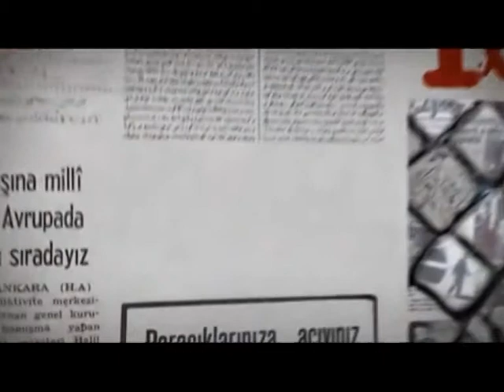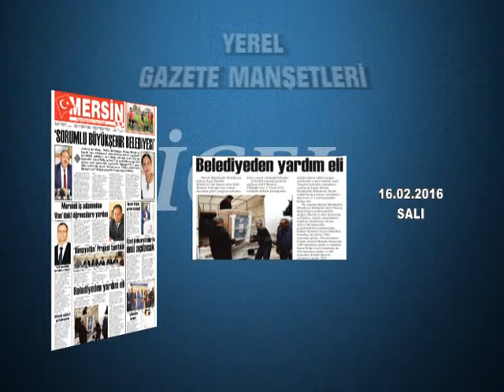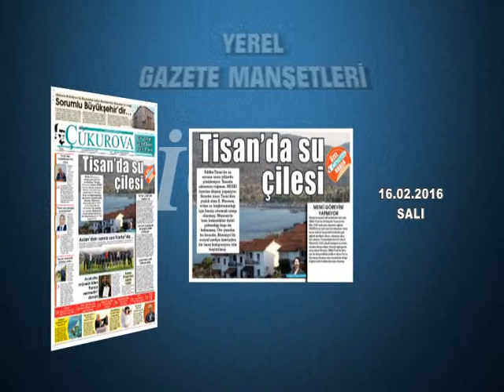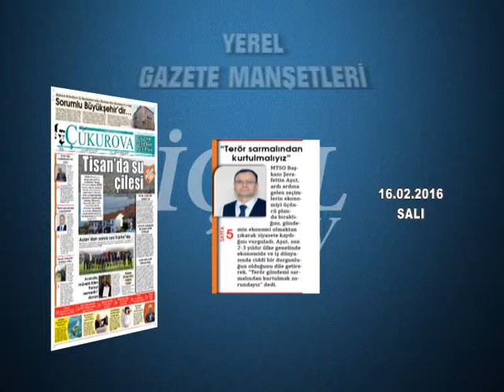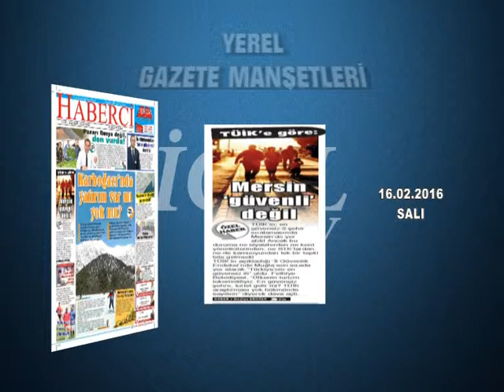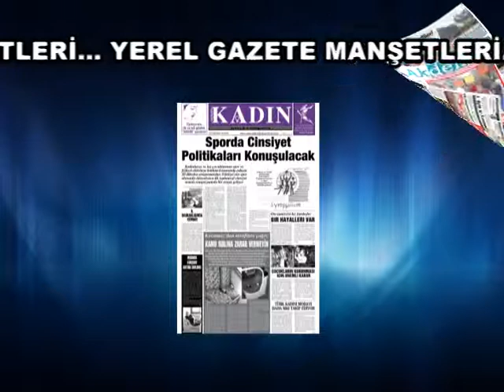GAZETE MANŞETLERİ 16.02.2016